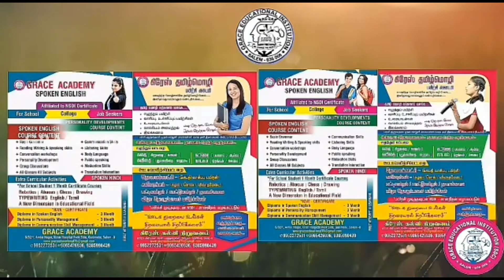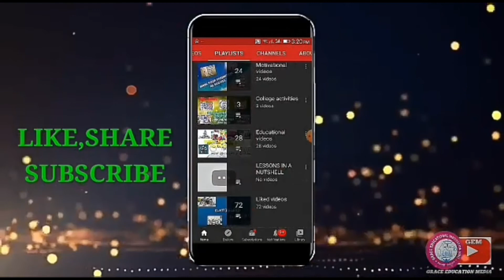Alternative words for hello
GRACE EDUCATIONAL INSTITUTION GREETS YOU ALL!👍

TO KNOW MORE ABOUT US VISIT:

our blogspot

Or

Or